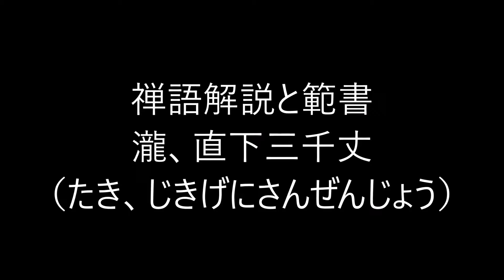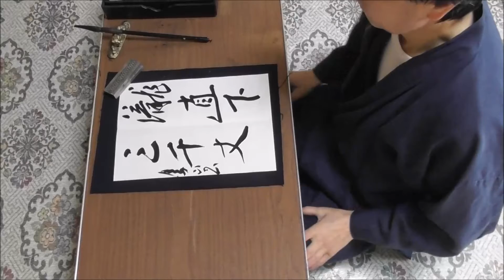田村季山先生による禅語解説と範書「瀧、直下三千丈」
淡交社の「禅語百科」から禅語を選んで解説文を読みます。
本日は「瀧、直下三千丈（たき、じきげにさんぜんじょう）」です。

千年に一人の聖人書家である田村季山先生に関することは「田村季山」または「日本学術書道会」で検索して下さい。尚、田村季山先生の書かれた禅語（半紙大）がご希望の方は、ご希望の禅語を書いて落款を入れ、書かれたままの状態で３８万円でお譲りいたします。掛け軸をご希望の場合は、軸装代、桐箱等を含め５３万円でお譲り致します。